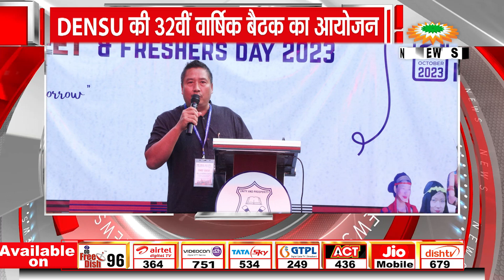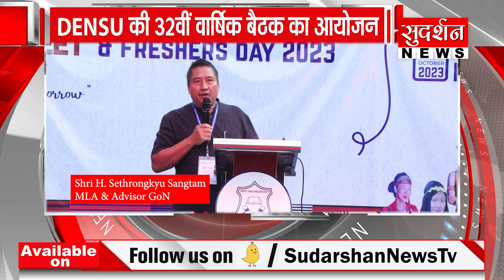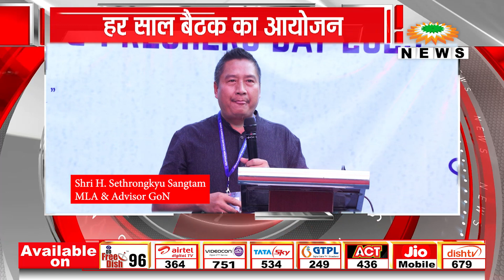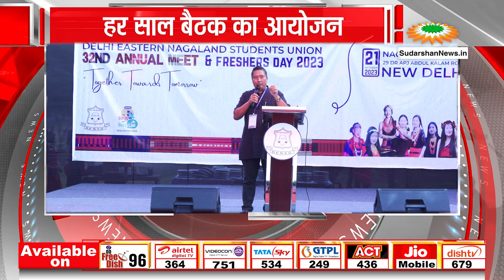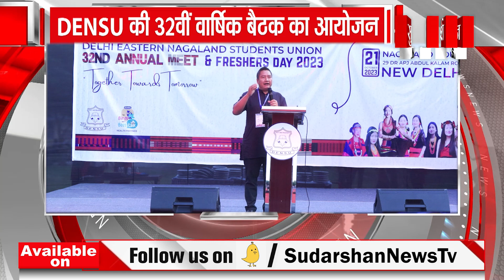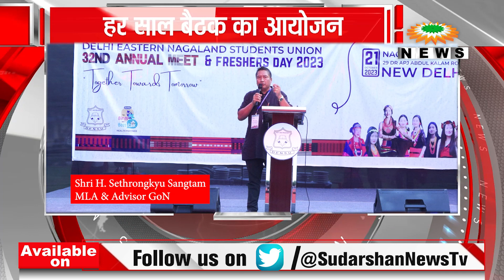FULL SPEECH: Shri H Sethrongkyu Sangtam | MLA & Advisor GoN | DENSU Annual Meet 2023 |Nagaland House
FULL SPEECH: Shri H Sethrongkyu Sangtam | MLA & Advisor GoN | DENSU Annual Meet 2023 | Nagaland House, New Delhi. @SudarshanNewsTV @sudarshannortheast